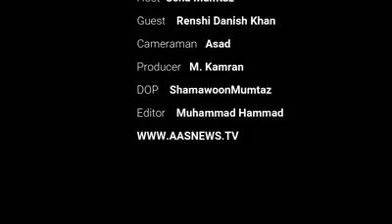prevention of corona virus with some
Guest shihan danish khan with Aas tv network anchore usha mumtaz discussing about prevention of corona virus and lockdown .